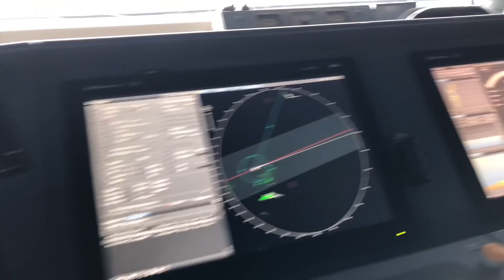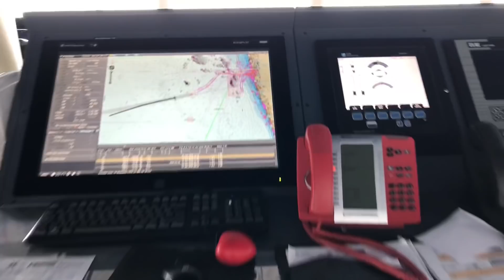Captain interview with Naaanveshana Telugu Vlog